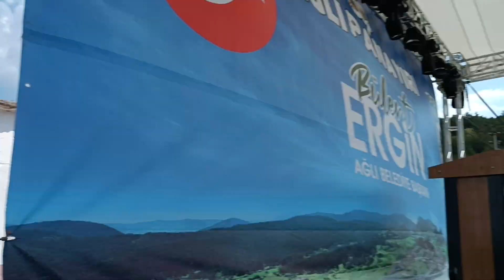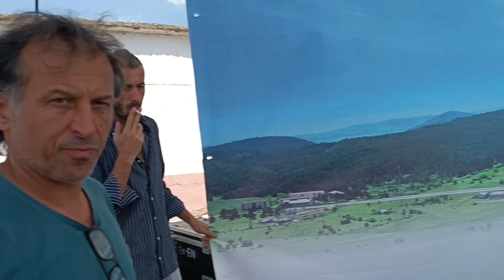21 Ağustos 2024